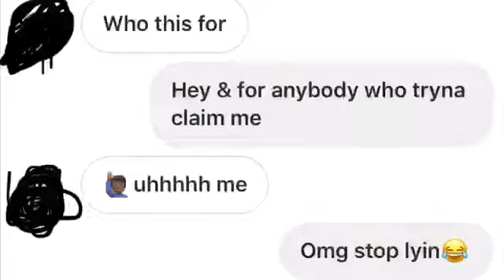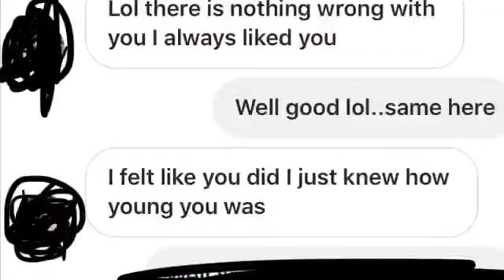Ouu so he played me played me😂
Snap-tazzy_b123